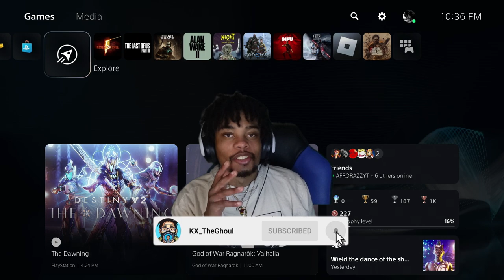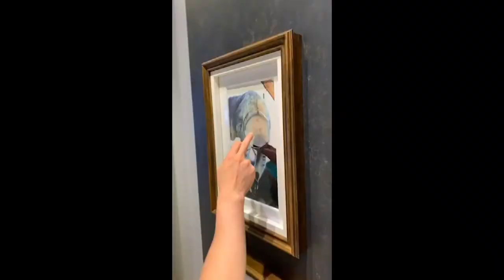A Deadly Expedition 😳 | Resident Evil 5 co-op w/@kx_theghoul21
In Resident Evil 5, Elijah Mike  & ​⁠@kx_theghoul21 take on the roles of Chris Redfield and Sheva Alomar. We arrive in the infected village of Kijuju, Africa, facing off against hostile Majini infected with a new parasite. Together, we’ll uncover evidence of a black market bio-weapons deal….. Enjoy the show‼️